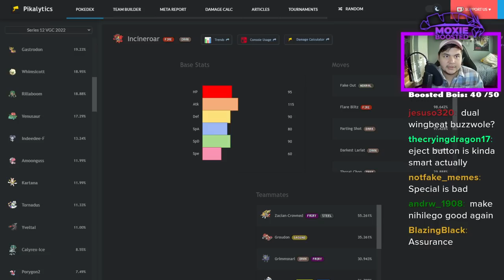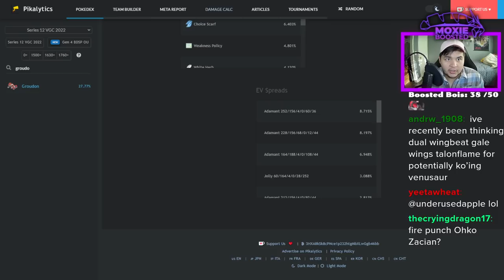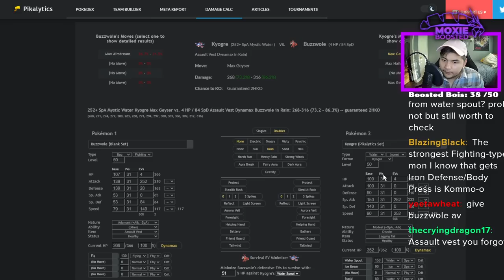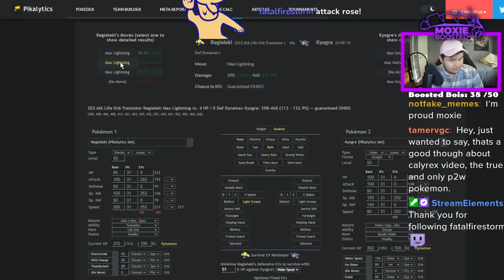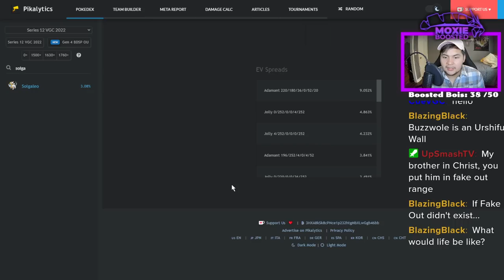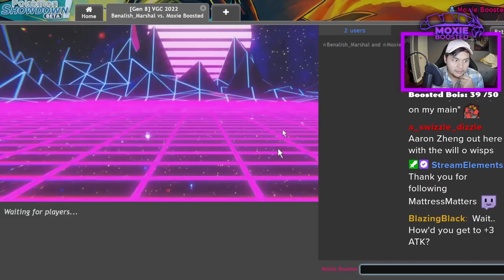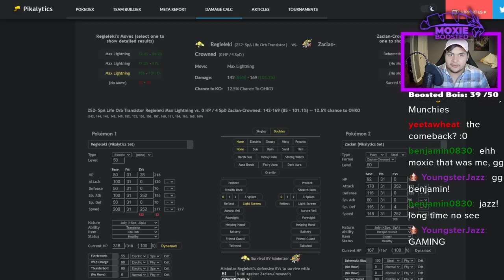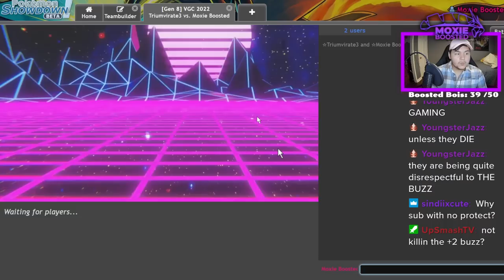BUZZWOLE Is Crazy BULKY! | Pokemon Sword and Shield VGC 2022 Showdown Live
Today I build a team around one of my favorite Ultra Beast! Buzzwole is actually so good.

Timestamps:
0:00 - Teambuilder
16:43 - Using the team

5. Download and install OBS Streamlabs with my